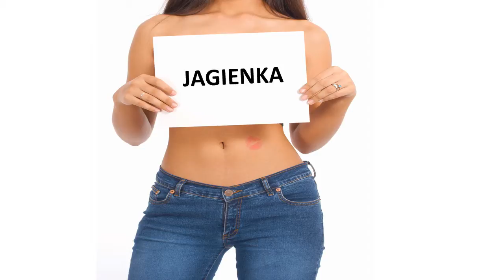Bonne fête JAGIENKA